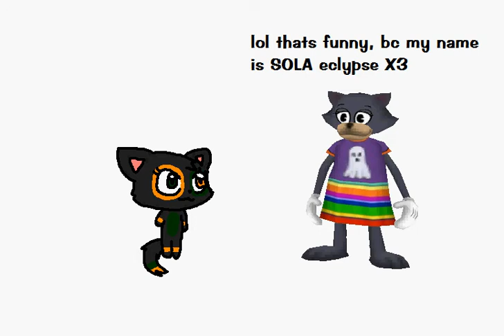Sola Eclypse meets Eclipse (introducing my new fursona! :3)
Lolz, this is my toon meeting my new fursona, Eclypse, lol. Sola was doing something random... until Eclipse showed up X3 anyways hope u like it! ^^